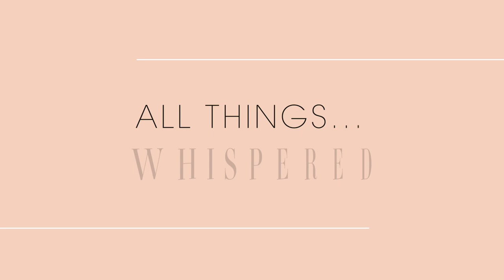Playing the Whisper Challenge with My Husband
When did he get so good at reading my lips?!

Adrienne Bailon Houghton shares her HiLow hacks on going glam without breaking the bank! Tips and tricks for mixing high end and inexpensive pieces in all things beauty, fashion, home décor, and entertaining. Tune in every Friday at 10AM PST to watch.